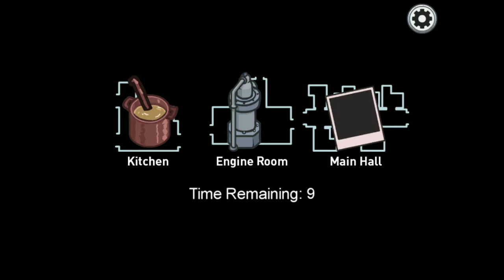winning among us as crewmate!!!